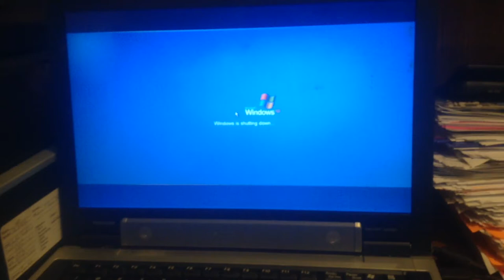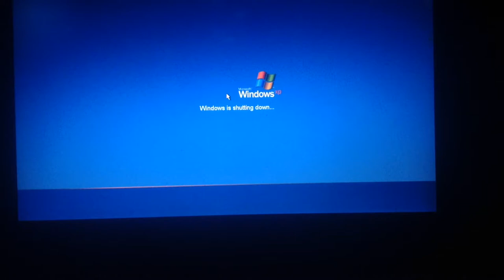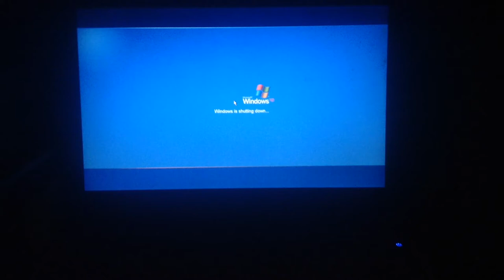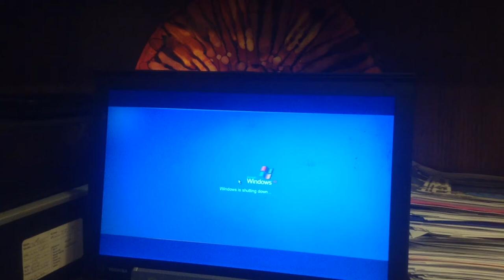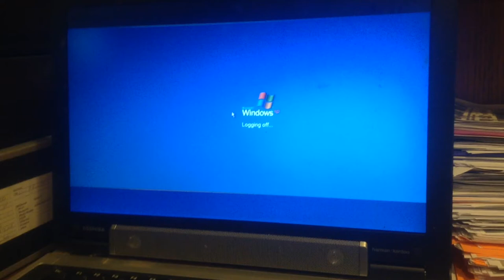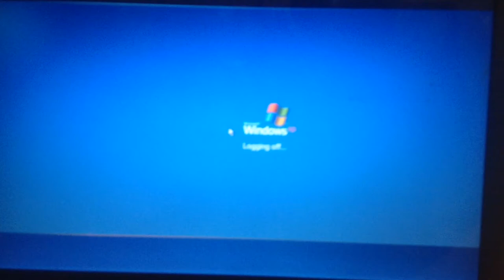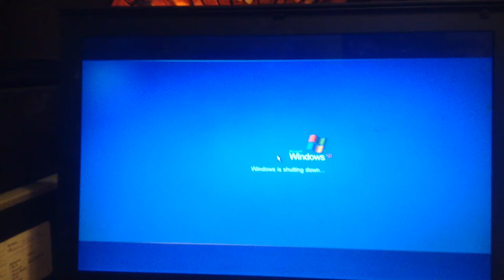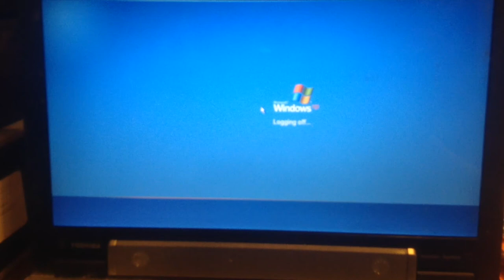jax car wash